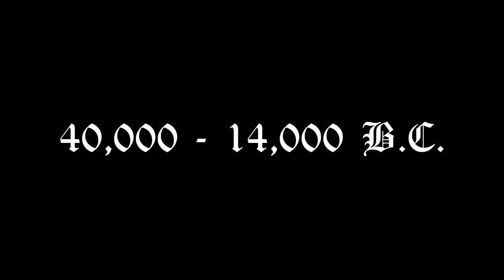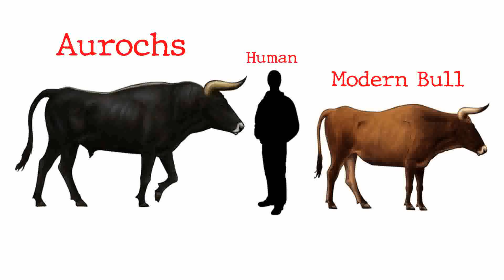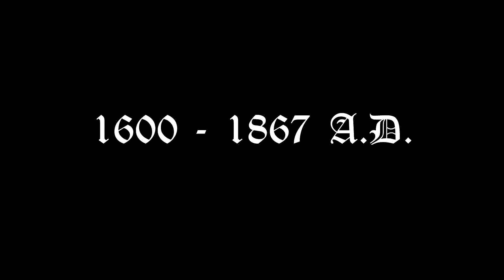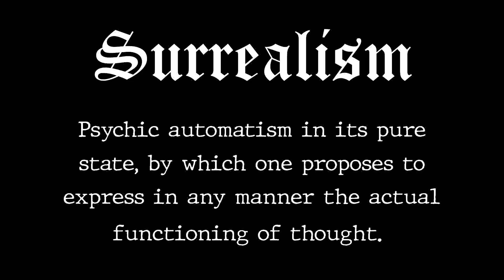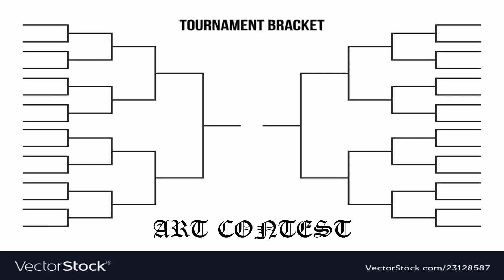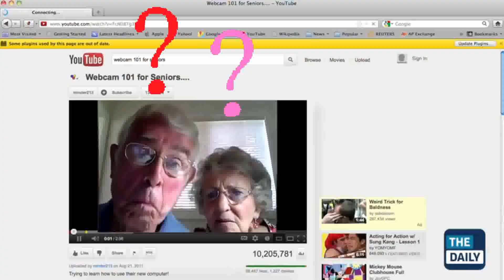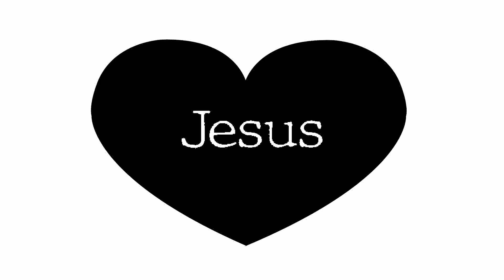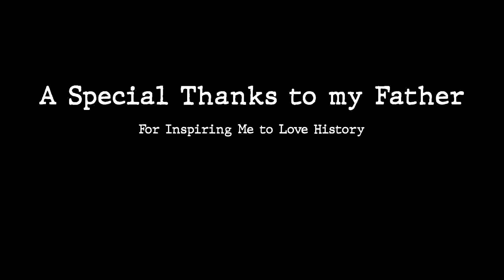Art Through Time with Jake Ledbetter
Come aboard my thought train. Admire my work. Entertain my perspective. Dive into the history of Art. In this episode I cover prehistoric art, Japanese art and Surrealism. In episode II I shall cover the ancient middle east, Medieval Europe and Banksy.
2023 is the year of the rabbit. See how far down the hole goes.